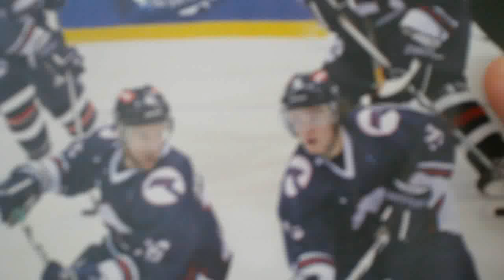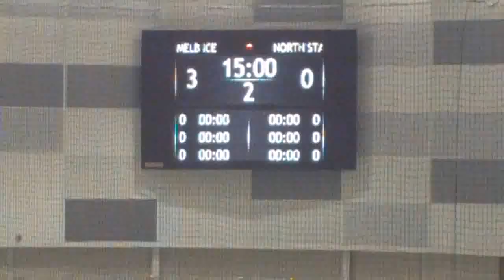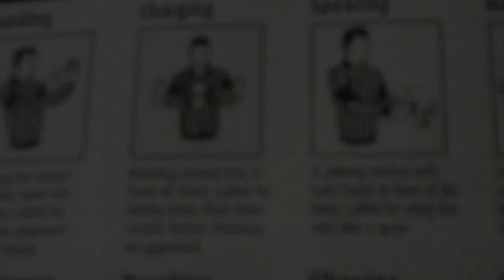Hockey Blog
Melbourne Ice wrap up